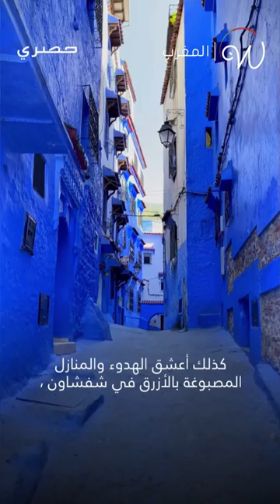"لن يفهمك أبدا المصري إذا خاطبته باللهجة المغربية"! 😂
واضح يلتقي اليوتوبر المصري محمد عماد الذي يحكي لنا تفاصيل قصة حبه للمغرب 🇲🇦😍🇪🇬